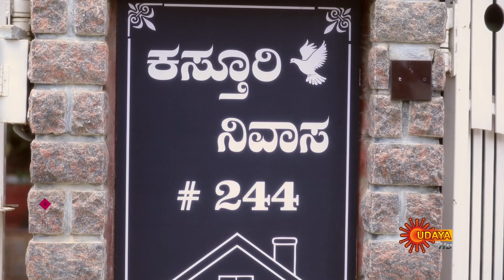Kasturi Nivasa - Ep 412 | 25 March 2021 | Udaya TV Serial | Kannada Serial